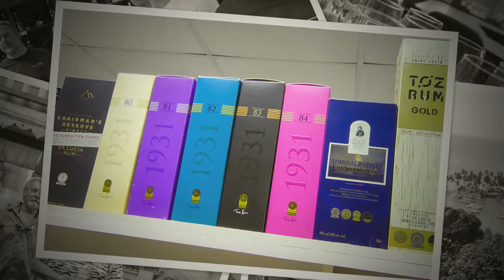Rum Renaissance Caribbean Rum Cruise slide show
a preview of the annual Rum Renaissance Caribbean Cruise featuring eight VIP distillery tours in the Easter Caribbean.